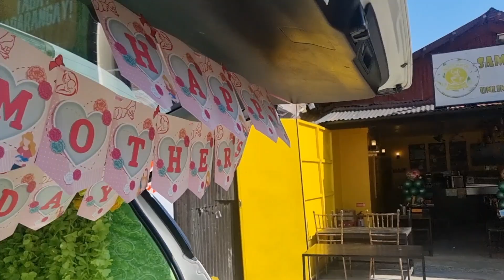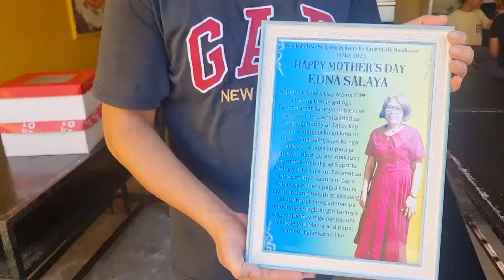Car Surprise Delivery ( Mother's Day )